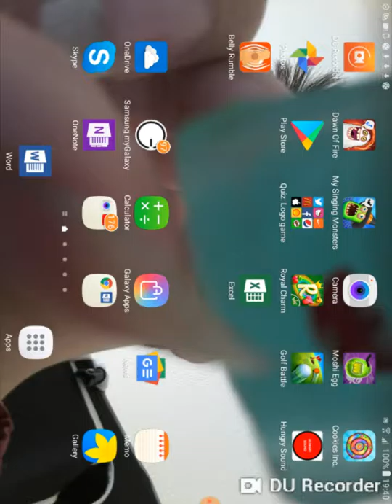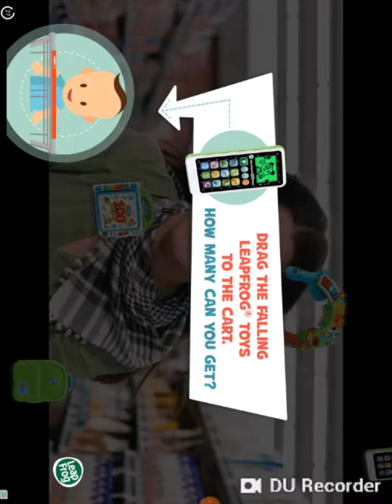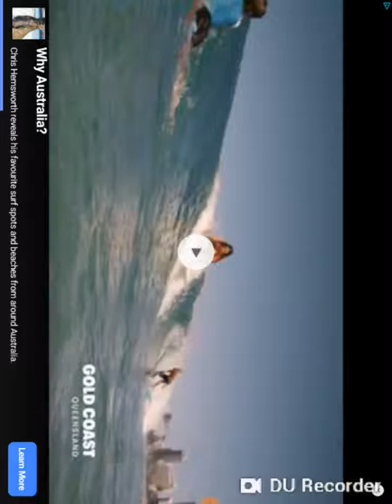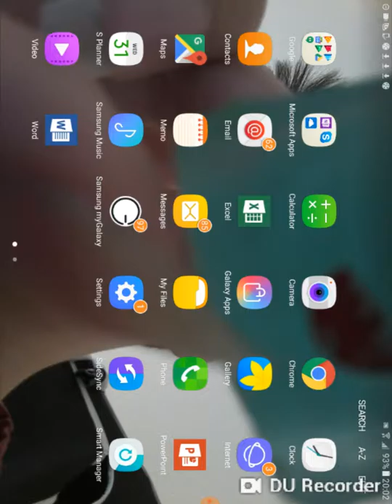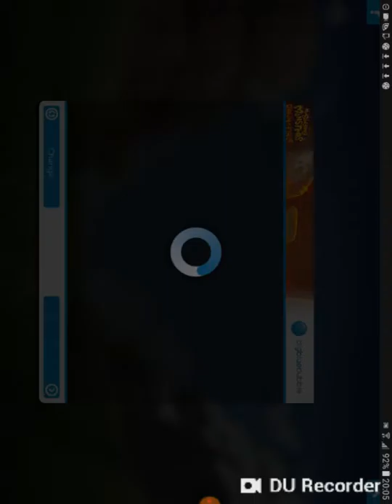My Singing Monsters Gameplay #63 ( My Singing Monsters Dawn Of Fire Lets Re-Play 18 )